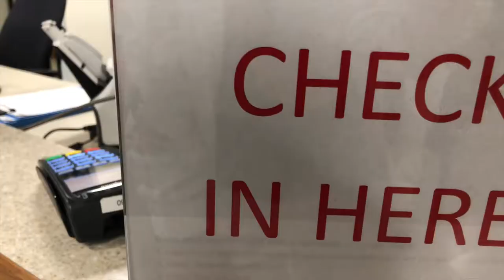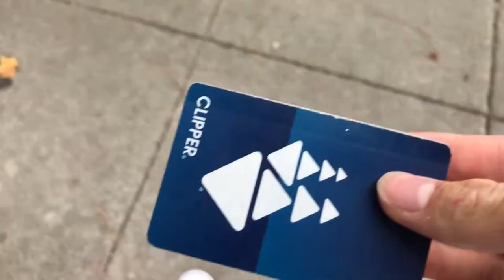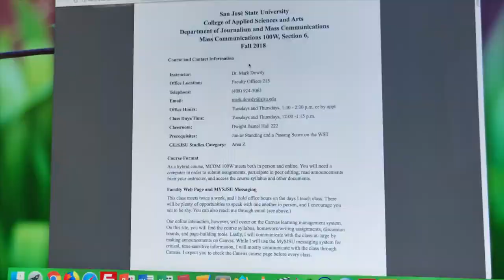MY FIRST DAY OF COLLEGE (JUNIOR YEAR)